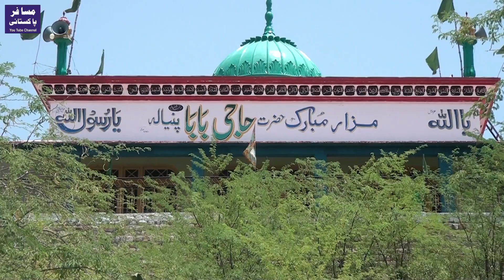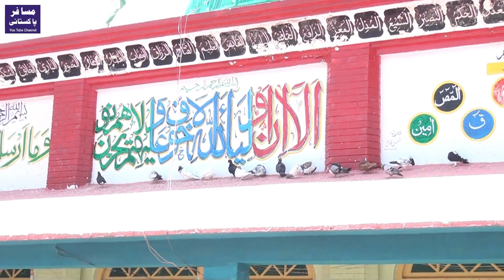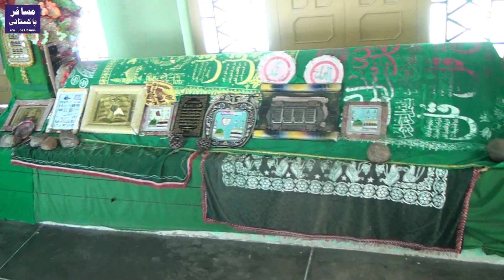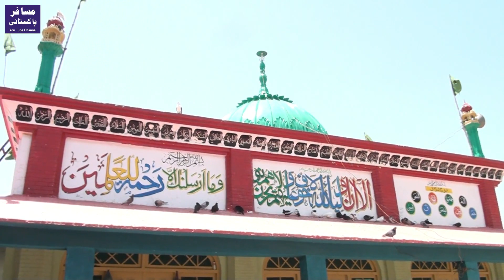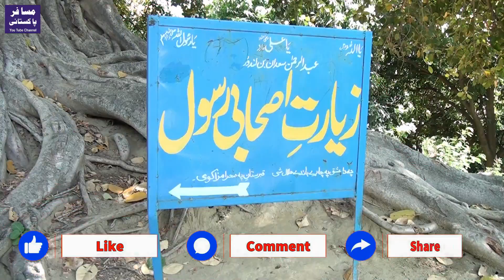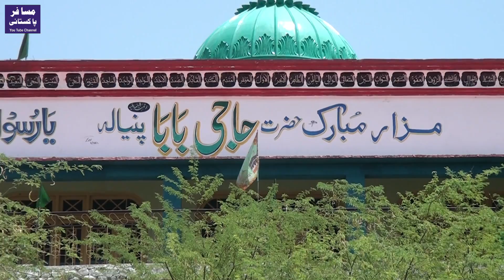Hazrat Haji Baba Paniala | Shrine| Famous Sufi Saint| Dera Ismail Khan | Documentary In Urdu.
In this video i will show you the shrine of famous sufi saint Hazrat Haji Baba Paniala in Dera Ismail Khan .Paniala is located 53 km from Dera Ismail Khan, a town in Khyber Pakhtunkhwa. Which is located between two mountains namely Sheikh Badin and Red Mountain. And up and down there is a whole valley of dunes which is not only green but cold springs flow here. Allah Almighty has enriched this valley with all its natural beauty. But the biggest thing is that there is a holy shrine of Hazrat Haji Baba Paniala on a high mound. And 13 tribes of the same Balach family live here. And all these tribes have some or the other miracle. Some treat paralysis, some jaundice and some others. And the authentic thing is that the sick who come to this valley with the intention of healing return only after healing after spiritual healing.

Music
Lovely Turkish by Ramol
Produced by RamolPro